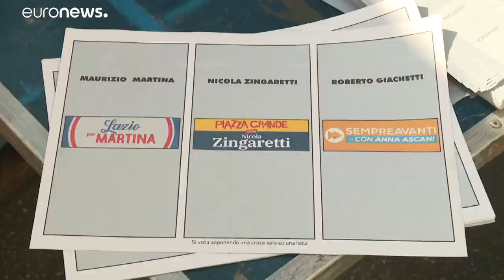Primarie: a sera i risultati, buona l'affluenza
Dal comitato Zingaretti la proiezione è di un'affluenza pari a 1,5 milioni…